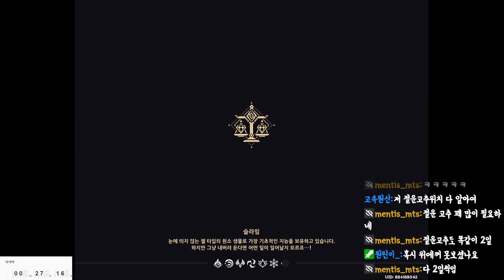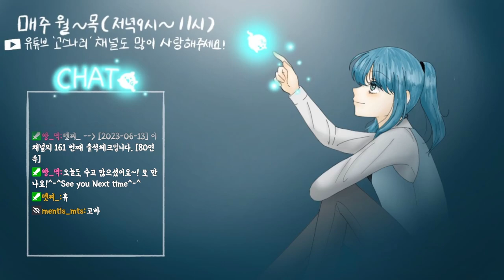[원신] 제발 카즈하 나와라...제발....영혼을 갈아서 원석 모았단 말이야ㅠㅠ